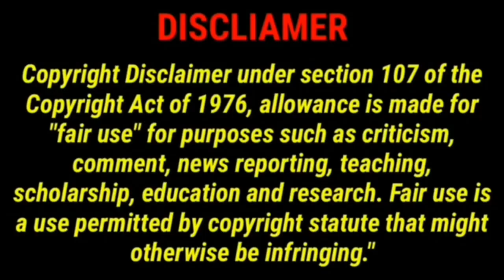pizza domino's cheese pizza mukbang asmr || eating a whole pizza